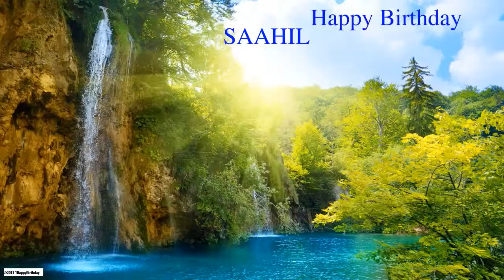Saahil Nature & Naturaleza